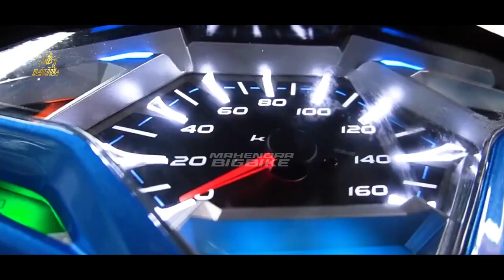WOW KEREN PARAH❗HONDA KARISMA 125 VERSI MATIC GANTI VARIO 125 ?? NMAX | PCX | AEROX | BEAT | SCOOPY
FAZZIO 2023 |